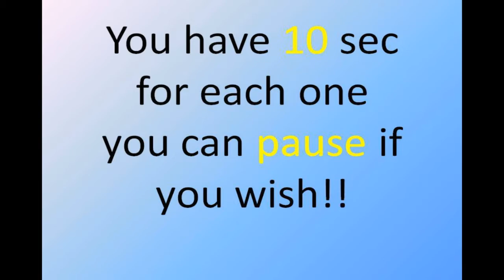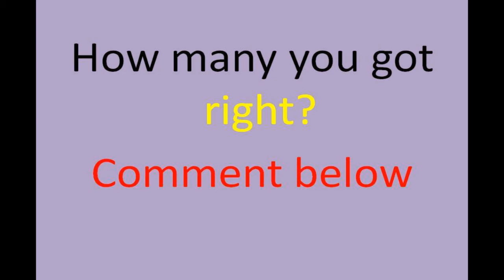Most brilliant IAS interview questions with answer ( Find it)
most brilliant IAS interview questions with answer